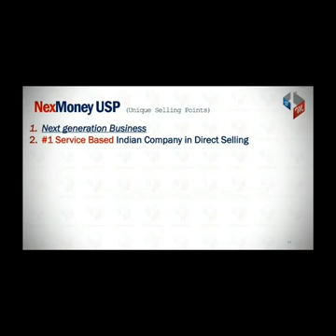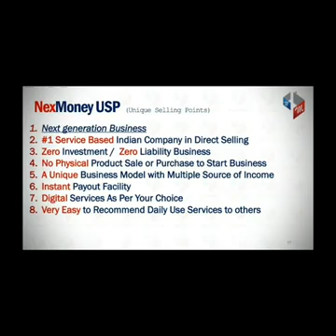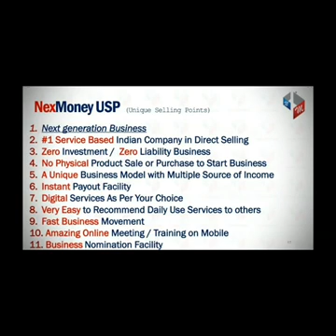सिर्फ 5 मिनट में जान लो नेक्स मनी के बारे में नहीं तो फिर जिंदगी भर पछताओगे* देखलो GOLD 9587960196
Welcome to friends

              NEXMONEY MAGIC MLM

          GOLD STAR PAPPU LAL BHAT

                   May YouTube channel

    ONLY MONEY NETWORK APFLIKASHN

*इरादे मजबूत होते है तो सफलता अवश्य मिलती है*

👉🏻आज समय बदल रहा, टेक्नोलॉजी बदल रही है,  कमाने के तरीके भी बदल रहे हैं तो  हमको भी बदलते हुए समय और टेक्नोलॉजी के साथ खुद को बदलना होगा,
तो एक शानदार बिजनेस अपॉर्चुनिटी जो भारत सरकार के गाईड लाइन को फालो करने के साथ बिना घर और परिवार छोड़ें आप ऑनलाइन स्टार्टअप से अपने मोबाइल से ही पैसे कमा सकते है,✅

👇 कैसे जाने नीचे दिए गए मेसेज को पुरा पढें धन्यवाद👇

*Paytm*   V/S  *NEXMONEY E-Wallet*

👉🏻  _Paytm = reference से आप को वन टाइम इन्कम
*Nexmoney* = refer ence से लाइफ टाइम इन्कम_

👉🏻  _Paytm = को लाखों लोगों के मोबाइल में  Paytm aap आप डाउनलोड नही करवा सकते_
*Nexmoney* सभी Smart phone,  लोगो के मोबाइल में  *Nexmoney* aap को डाउनलोड करवाने का आसान तरीका देरहा हैं_

👉🏻  _Paytm = reference के reference से इन्कम नही_
*Nexmoney*= _के रेफर के रेफर 10 लेवल से आप को इन्कम देगा_

👉🏻  _Paytm = रैफर लोग की कोई भी एक्टविटी से आप को इन्कम नही_``
*Nexmoney*=  रैफर के रेफर से हर लेवल के एक्टिविटी से लाइफ टाइम इन्कम

👉🏻  Paytm = में प्रोडक्ट लिमिट है
*Nexmoney*=  में  जो चाहिए सब मिलेगा और Cash back भी  ओर पूरे भारत मे  होम डिलीवरी देता है

👉🏻  Paytm =  आप को ट्रांजिशन कमीशन नहीं देता है
*Nexmoney*= आपको ट्रांजैक्शन कमीशन भी देता है ओर आप के रैफर के भी रैफर लोगों की हर ट्रांजैक्शन व हर एक्टिविटी का आप को कमिसन देता है

👉🏻  Paytm =  _आप को लाखों रुपये कमाने का आप को अवसर नही देता_
*Nexmoney*= _लाखो नहीं करोड़ों रुपए कमाने का अवसर देता है_

*Nexmoney*  _एप्लीकेशन की सारी जानकारी देते हुए लोगों के मोबाइल में अपने स्टॉल करवा दी और वह भी लोग आगे लोगों को स्टॉल करवाएंगे तो 11 लाख लोग आप के टीम में होंगे_
_1 लाख लोग भी आप के टीम में 5 , 5  हजार  रुपये का भी  ट्रांजैक्शन करते हैं तो आप के ग्रुप का ट्रांजैक्शन होता है 50 करोड़_

*50 करोड़ का 1% ट्रांजैक्शन कमिसन बनता है 50 लाख जो Nexmoney के पास आता है*

_*50 लाख का आप को मिलेगा 8.1% = *4,05,000* ये आप का कमिसन बनता है*_

_*Referrel Code* - NEXMONEY010

_*Referrel Code* - PAPPULALDHOLI

जोइन करने के बाद पुरा सपोर्ट & टरेनिग milega जोइन now
``_नोट:- सारी सुबिधा का लाभ लेने के लिए जिवन मे एक बार 1770 से अपग्रेड करना जरूरी है_``
``1550 आप के वैलेट में तुरंत Reward Points मील जाएगा और 270 GST चला जाएगा``
_1550 Reward Points को कीसी सर्विसेज में युज कर सकते हैं_

NEXMONEY ने तो पूरे भारत में आग लगा दी हैं। यहां तक बड़े-बड़े एक्टसॅ राजनेता। गवर्नमेंट ऑफिस। सभी कर्मचारी। बिजनेसमैन। सभी को NEXMONEY सबसे बड़ी लगाने लगी है। और हम में से कुछ लोग है जो 1770 बोलते ही अपना दिमाग लगाना शुरू कर देते हैं । और बोलते हैं NEXMONEY बिजनेस ठीक नहीं है। 😁

जल्दी शुरू हो ज्यादा से ज्यादा अपना नेटवर्क फैलाओ। अभी आने वाले टाइम में जिसकी  ज्यादा टीम होगी उसका उतना ज्यादा इनकम होगा। 🙏🏼🙏🏼
नीचे 👇👇👇👇👇👇

Thank you for contacting Nexmoney ! Nexmoney is an App like Paytm  Registered in India Government Direct Selling Entities and you can earn from Each and every online transaction of team till 10 level. like recharge/D2h recharge/ any shopping from any online portal/ bus-flight and hotel or movie ticket and many more things👍